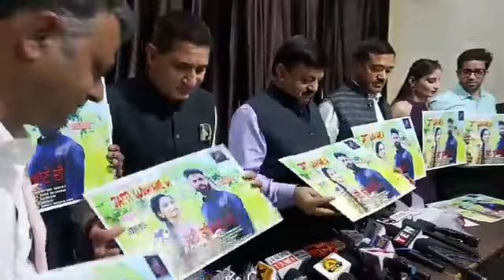Punjabi song"JATTI LUDHIANE DI "is being released by PCI Folk Music from Jammuchief guest Arun Gupta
Punjabi song "JATTI LUDHIANE DI "is being released by PCI Folk Music from Jammu
chief guest Arun Gupta ji President  chamber & commerce industry.